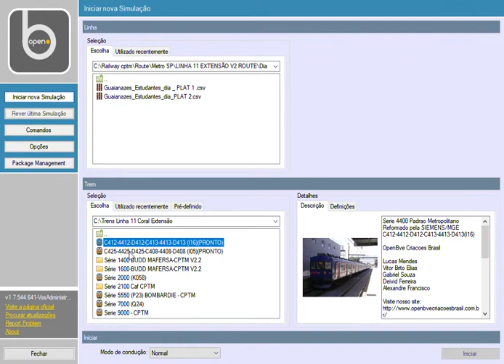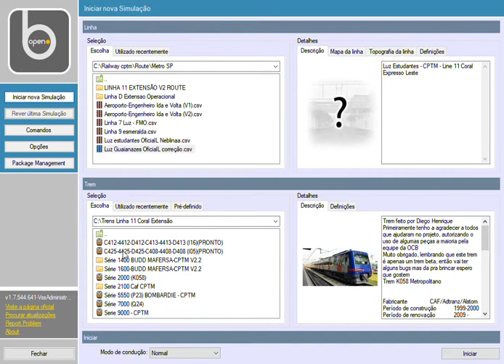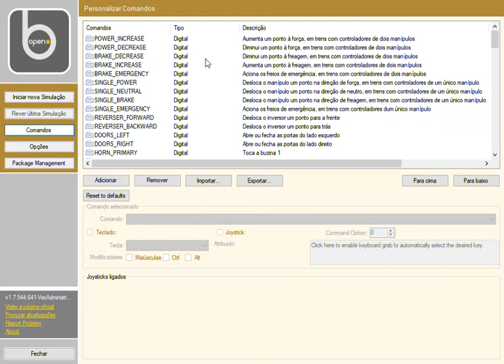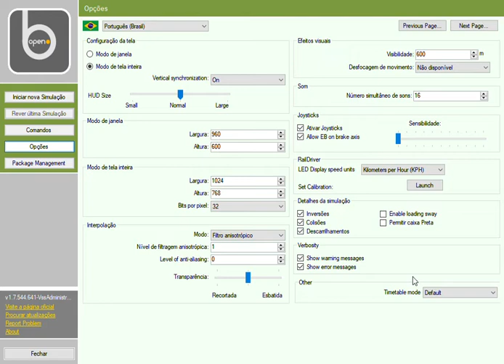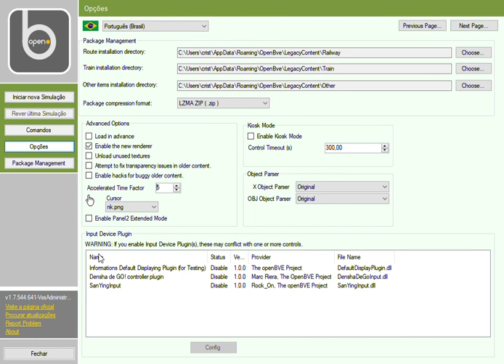Como diminuir o lag no OPENBVE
Neste vídeo ensino a como diminuir o lag da maneira certa, rotas e trens para o openBVE e deixem algumas coisas claras para as pessoas que estão começando agora, para ficar por dentro de projetos.
OBS: Dentro da pasta Railway o nome das pastas tem que estar nesta sequência(Objcet,Route,Sound) já dentro da pasta Train é só os trens mesmo